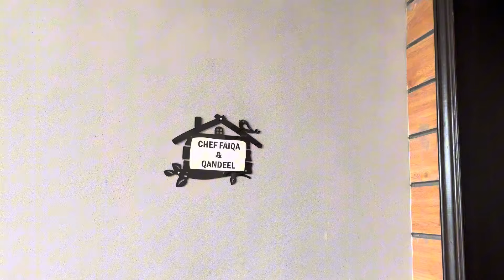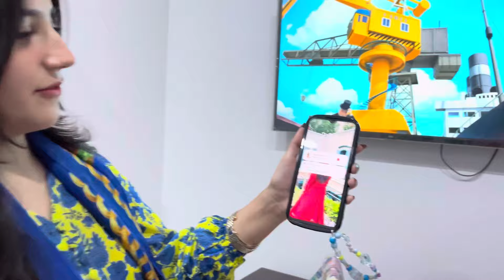My sisters new home tour🏡| Family meetup